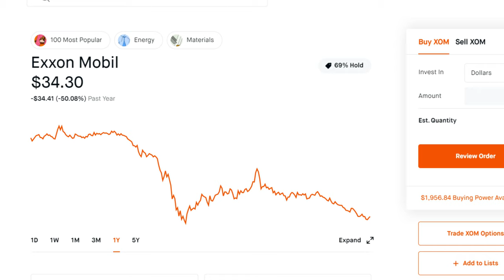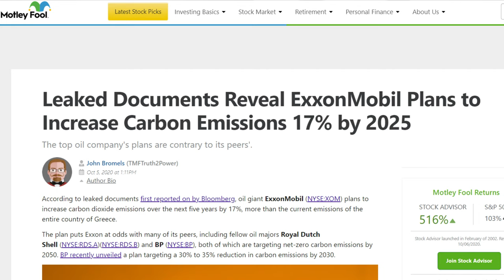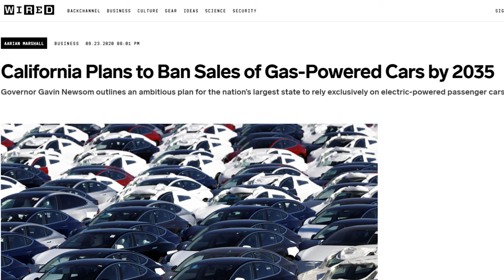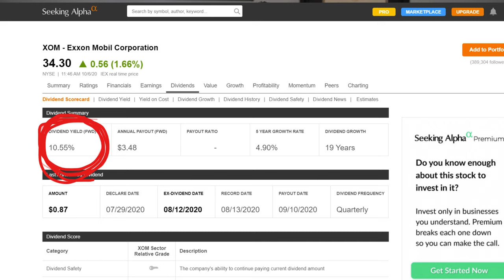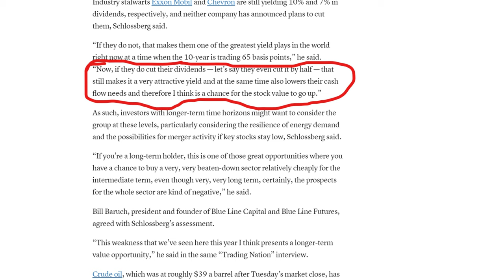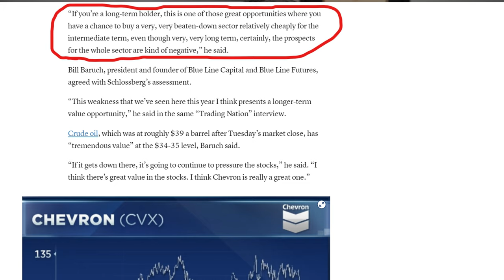XOM Stock Analysis | Should The Exxon Mobil DIVIDEND Get Cut? XOM Is Becoming A BUY!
Since 2015 the energy sector has underperformed the market. Exxon's stock, particularly, is down 47% year-to-date and nearly 70% since its 2014 peak, and Exxon keeps taking shots.

Oil prices have declined nearly 32% year to date, while the Energy Select Sector SPDR Fund (XLE), which tracks energy stocks, has lost nearly 50%.

Since the Roni Roni came sweeping through, it turned the already downtrodden oil industry even more on its head. Then, to make matters worse, Exxon was even kicked out of the Dow Jones.

But this is the thing; investors make the biggest return when a company is beaten down. Exxon is beaten down. In fact, just today, they had some more bad news come out regarding some leaked documents and their emissions plan.

Exxon Mobil is the largest direct descendant of John D. Rockefeller's Standard Oil, which was formed in 1870. Let me repeat that, formed in 1870, and it remains one of the most significant revenue earning companies in the world. That's 150 years. In 1911, an anti-trust ruling broke up Standard Oil into 34 companies, including what would eventually become Mobil and Exxon — in 1966 and 1972.

Exxon and Mobil were two separate companies until they merged in 1999.

And since 1870, these companies have survived every down turn in the market. For me, it's always hard to bet against that kind of resiliency.

Now I know what you're probably thinking, omg the world is becoming less and less dependent on oil and gasoline. California already announced they would not sell any more new gasoline powered vehicles by 2035. But I still find it hard to believe that Exxon will be the Blockbuster of the energy sector. They produce and do a lot more than just oil.

Darren Woods, the Exxon Mobile CEO, had this to say, Roni Roni has significantly impacted near-term demand, resulting in oversupplied markets and unprecedented pressure on commodity prices and margins."

"Economic activity will return, and populations and standards of living will increase, which will, in turn, drive demand for our products and recovery of the industry."

Exxon has been in the news as of recent regarding that massive dividend of 10%. For a company that has been struggling with losses, the dividend continues to come into question whether they can maintain it or will it get cut.

At 10%, Exxon is more known for its dividend than growth.

Exxon's problem is that if they cut their dividend, they'll likely lose many investors, but if they don't, how long can they afford to keep paying.

Cutting their dividend could be the best option from a long term perspective. Use that much-needed cash to help with R&D, pay down debt, hell save the company and jobs.

They could potentially compromise by cutting the dividend by 50%, leaving around a 5% yield. A 5% yield is still indeed meaty enough to keep people interested in that dividend. Plus, you would save an enormous amount of cash.

I'm not the only one who thinks this, Boris Schlossberg, managing director of FX strategy at BK Asset Management, told CNBC's "Trading Nation."

"I think the energy sector at this point presents a pretty decent value, especially because right now, from a financial point of view, there's a sort of a game of chicken going on as far as dividends go."

"Now, if they do cut their dividends — let's say they even cut it by half — that still makes it a very attractive yield and at the same time also lowers their cash flow needs and therefore I think is a chance for the stock value to go up."

I wouldn't mind a complete cut of the dividend because I will hopefully live long enough to see it come back around, but I can understand seniors' concerns that count on that money for their income.

"If you're a long-term holder, this is one of those great opportunities where you have a chance to buy a very, very beaten-down sector relatively cheaply for the intermediate term, even though, very long term."

Now this time last year, Exxon Mobil was trading for around $68. As of today, they are trading for approximately $33.45. More than a 50% drop off. However, they are still holding a fair value of $74.

While investors have continued to watch that share price fall, and with a dividend cut on the horizon at some point, it is likely to drop some more, but how low of a share price turns this stock into a buy.

At $33, investors should begin taking notice of this stock. If it falls into the $ 20's, you should really start thinking about adding some to your portfolio, but only if you're looking for a long term position.

Boris also mentioned that "those dividends [are] really great right now. Even if they do end up cutting those dividends, you could see a flush. I think that flush would be a buying opportunity," Baruch said. "So, I've begun to allocate in the space, and I think there's good value there over the long run."